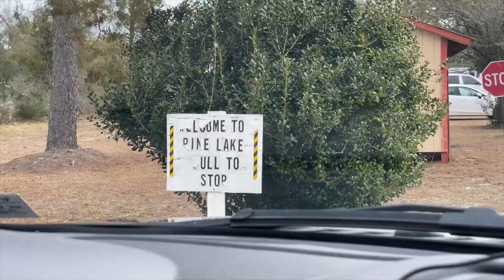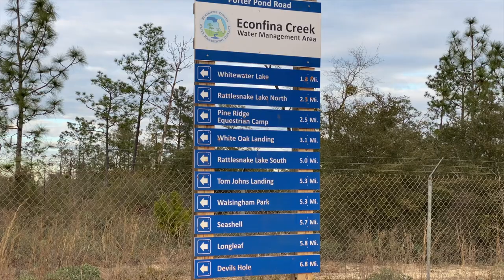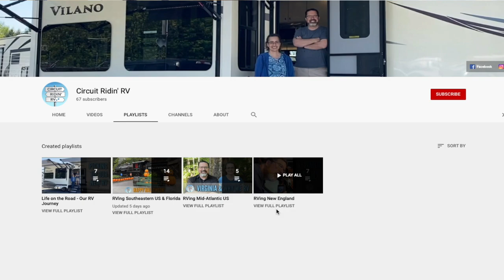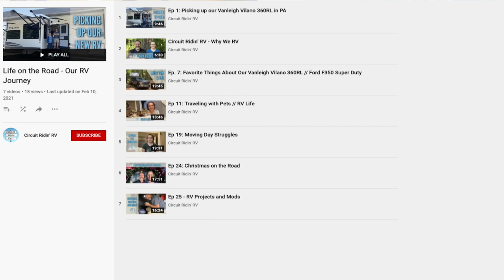Ep 34: The Perplexing Panhandle of Florida // RV Life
Between a hurricane-ravaged campground and the white sand beaches of Panama City, it was a study in contrasts during our week in the Florida Panhandle! BTW, you’ll always find links to the places and resources referenced in our videos in the description below! ⬇️